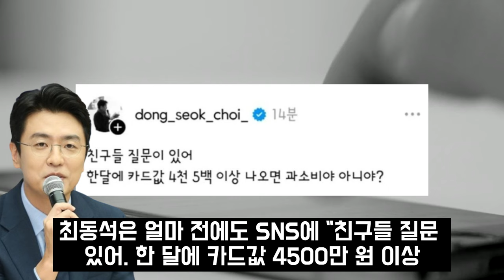최동석 박지윤 명의 집 거주 알고보니.. 그동안 어떻게 숨기고 살았나?